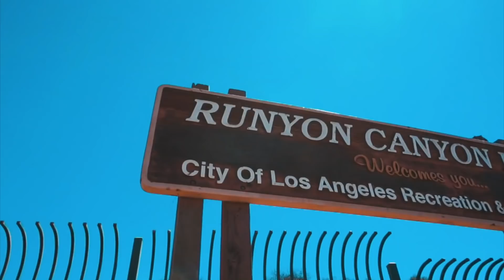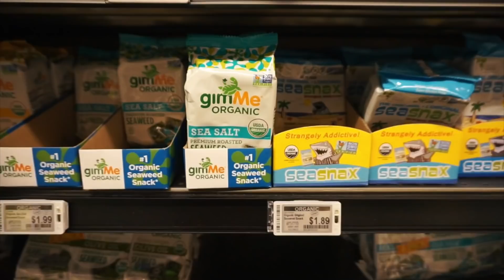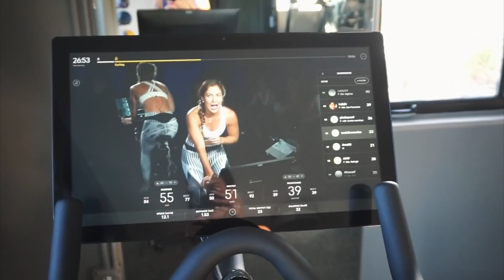what i eat in a day + workout // in Los Angeles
Hey Guys! You guys have been asking me to upload a what I eat in a day and my workouts so I decided to film this for you guys  ♡

Ryan Little - wish you were here.